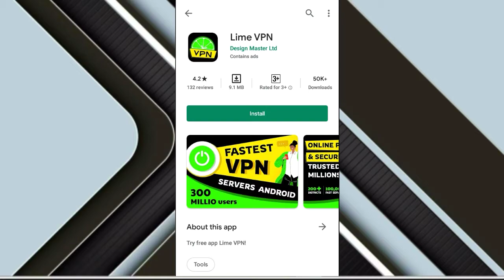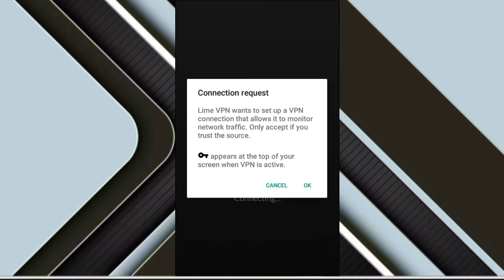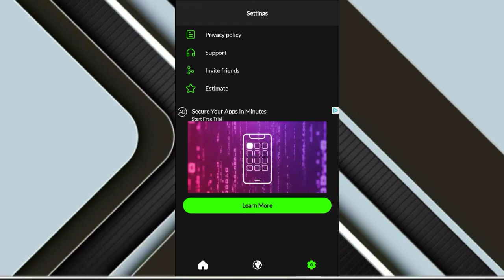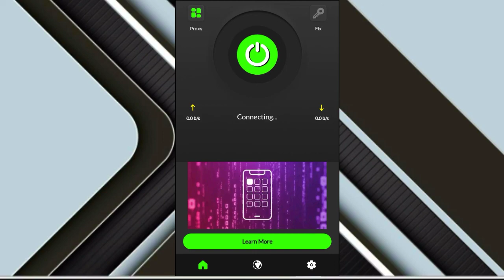how to use lime vpn | lime vpn app | lime vpn app ko kaise chalaye | laime vpn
Hii

Dosto is video me maine aapko how to use lime vpn | lime vpn | lime vpn app | lime vpn app ko kaise chalaye | laime vpn | vpn